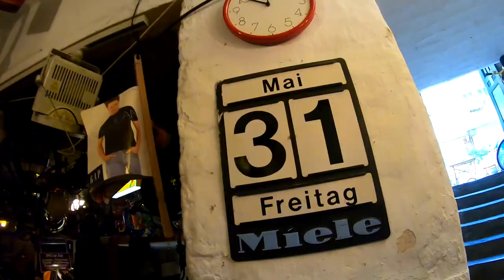Bike Repo VSF T 700, Red Bull Rahmen NOS, das ALAN Ersatzrad, Besuch aus Tegel # 766 Tommys Vlog´s